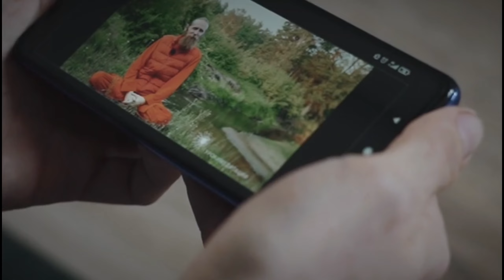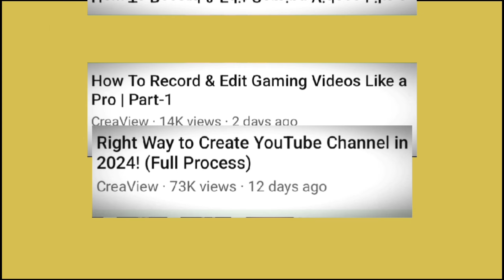Is It Possible to Achieve 4000 Hours Watch Time Quickly?🚀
How to complete 4000 HOURS WATCH TIME (QUICKLY ACHIEVED)!

About this video⬇️

🚀 Boost Your Watch Time: Achieving 4000 hours of watch time on YouTube may seem like a daunting task, but in this video, we'll show you some proven strategies to help you reach that milestone quickly! From optimizing your video content to engaging with your audience, we'll share valuable tips and tricks that can skyrocket your watch time. Don't miss out on this opportunity to supercharge your YouTube channel and make your content shine!

Related keywords⬇️

4000 hours watch time kaise complete kare
4000 hours watch time
youtube watch hours 4000 hacks
4000 hours watch time trick
4k watch time kaise badhaye
4000 hours watch time kaise complete
how to complete 4000 hours watch time fast
4000 hours watch time kaise compl
4000 watch time kaise complete kare
4k watch time trick
complete 4000 hours watch time
watchtime new method
watch time
how to complete 4000 hours watchtime
4000 hours watchtime
watchtime method
4000 watch time kaise pura kare
how to complete 4k watchtime on my youtube channel
how to complete 4000 hours watchtime trick
how to complete 4000 hours watchtime quickly
how to 4000 watchtime in youtube
youtube watchtime trick
how to complete 4000 watch time in youtube
watch time complete karen
4000 watch hours youtube
how to increase watch time on youtube
watchtime
4k hours